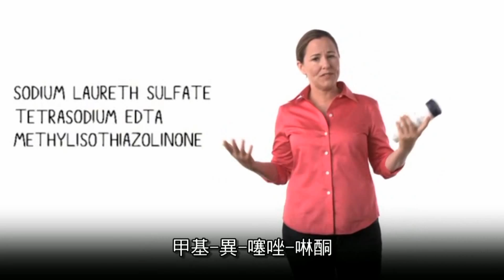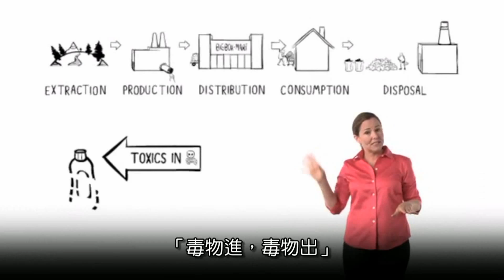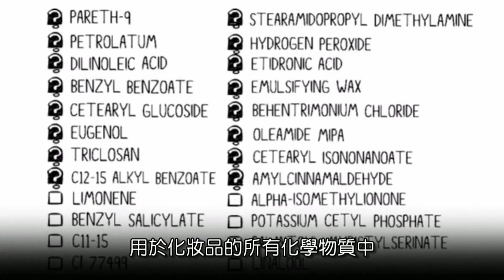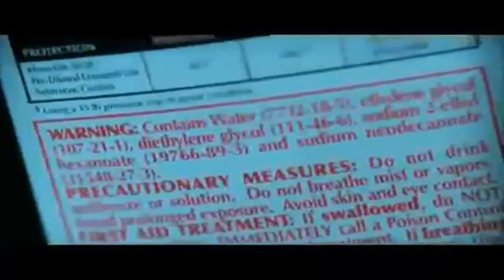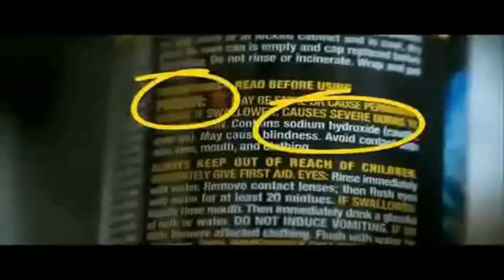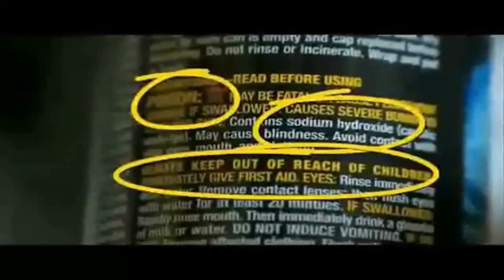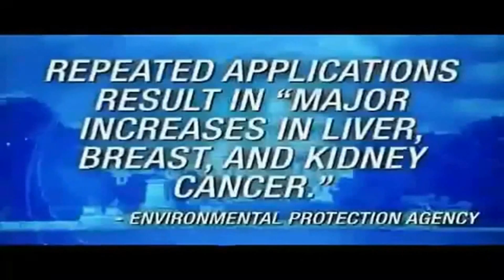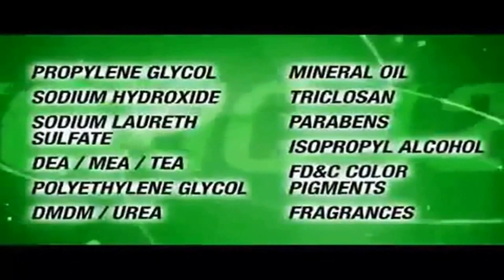恐怖的化妝品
美麗有罪：
2012年港九藥房總商會參考美國『機構環境工作組Environmental Working Group』所列出的11款護理及化妝產品常見有害化學成份，包括防腐劑對羥基苯甲酸酯、塑化劑鄰苯二甲酸酯、甲醛、硫酸鹽、酒精、硫酸鈉、羊毛脂、染料、色素、香精及肥皂，再進行本港市面產品調查。結果發現312款洗髮水、沐浴露、潤膚霜、化妝品等產品中，150種含上述有害化學成份。長期使用輕則過敏『爛面』，重則致癌。調查又發現，港人每日使用6至15種護理產品，以平均每種產品含5%有害成份計算，人體每年吸收有害成份達130 ml。
Beauty is only skin deep, but harm to bone deep.
唇膏、牙膏、體香劑及各清潔用品等含有防腐劑『Triclosan三氯沙』，研究顯示老鼠接觸三氯沙20分鐘後，心臟機能即暴跌25%，60分鐘後肌肉力量減少18%，還會使細菌因抗藥性變成超級細菌。三氯沙也會使女士出現甲狀腺和生殖問題，增加體內男性荷爾蒙。
1) Propylene Glycol丙二醇, Butylene Glycol丁二醇 , Ethylene Glycol乙二醇：Surfactant 表面活性劑、Solvent、保濕劑、防腐作用、皮膚滲透性很強。Toxic！；
2) Sodium Hydroxide氫氧化鈉：強鹼性物質、美白；
3) SODIUM LAUREL SULFATE, SODIUM LAURETH SULFATE, : SLS / Ammonium LAURYL SULFATE ：Foaming Agent Detergent；衍生1,4-dioxane；
4) Diethanolamine: DEA 二乙醇胺 , Monoethanolamine: MEA乙醇胺 , Triethanolamine: TEA三乙醇胺 ：pH balancer, hormone-disrupting chemicals known to form nitrates and nitrosamines；
5) Polyethylene Glycol聚乙二醇： 乳化劑、界面活性劑；
6) DMDM Hydantion二羥甲基二甲基乙內酰脲  / UREA尿素：防腐劑， pH balancer；
7) Mineral Oil：Baby Oil；
8) Triclosan三氯沙(Agent Orange)：防腐劑、抗菌及抗真菌劑；
9) Paraben苯甲酸酯類：防腐劑；
10) Isopropyl Alcohol異丙醇：石油提煉之酒精，做為抗菌、溶劑用；
11) FD & C: Federal Food, Drug, and Cosmetic Act：Color, Coal Tar；
12) Fragrances：Animal Urine。